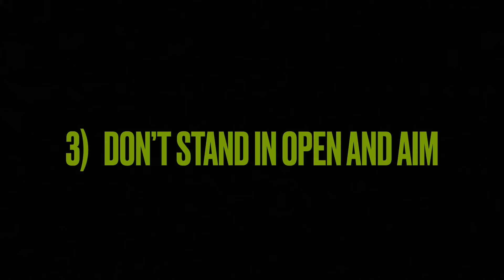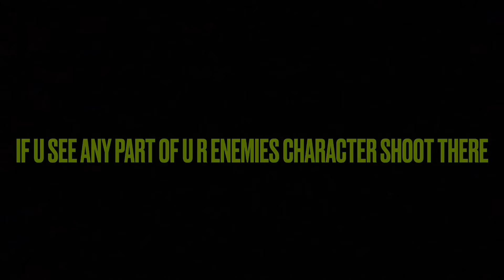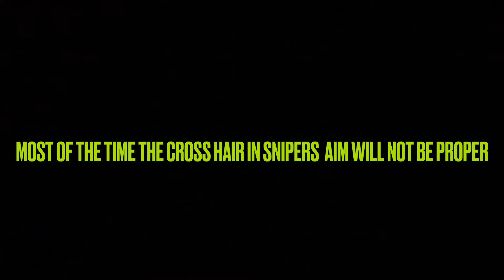*TOP 11* tips and tricks for becoming a proo sinper in codm..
this is an gameplay frm the mode snipers only in codm